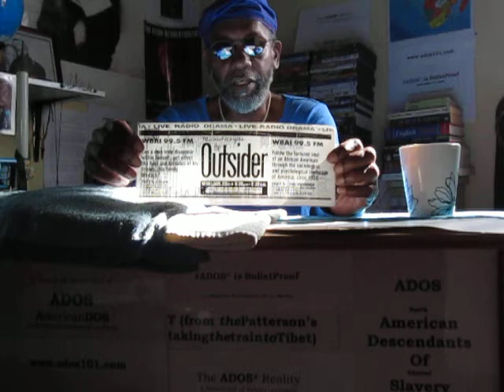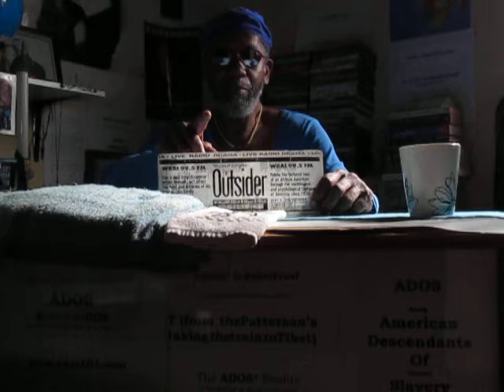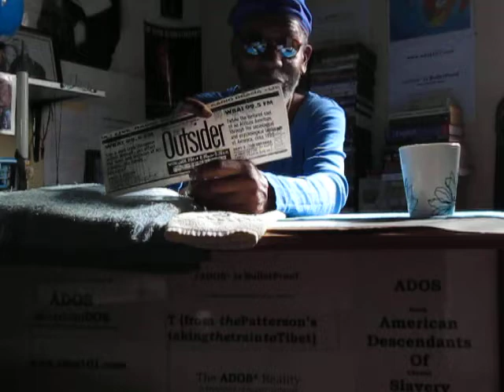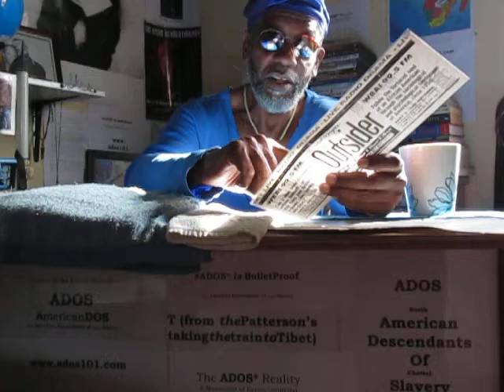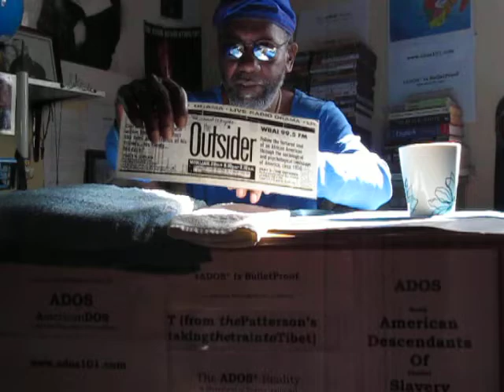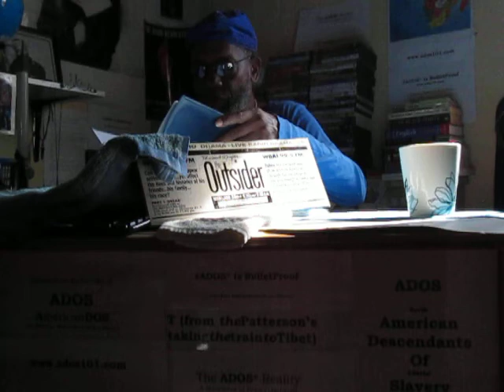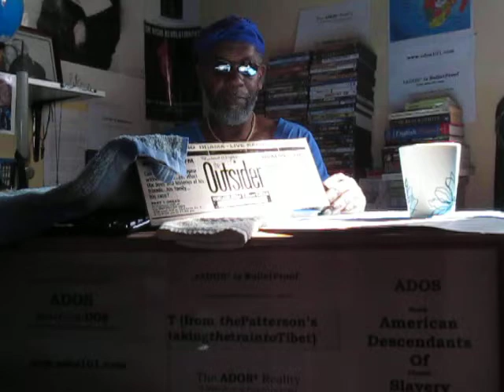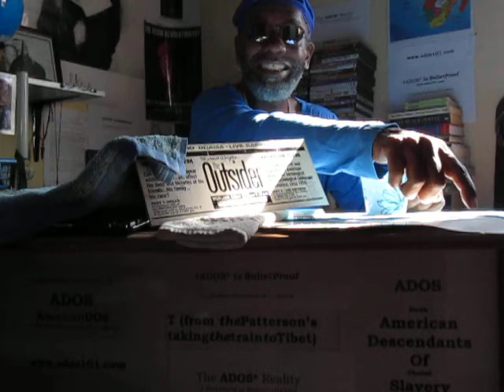ADOS Connecting Connections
This is a very "artistic" posting from theBrother.
He talks about just how and why the channel has developed to this point.
But it is a history.
Then when theBrother finished the recording he and you will see some very interesting visual effects. It looks almost magical as, he thinks, the reflection from The Outsider poster somehow played on the lighting adjustment of the camera.

BITCOIN CONTRIBUTIONS:
722fce22-5e9f-42fc-a378-2da90f5d267a